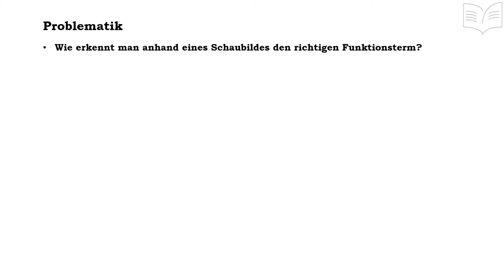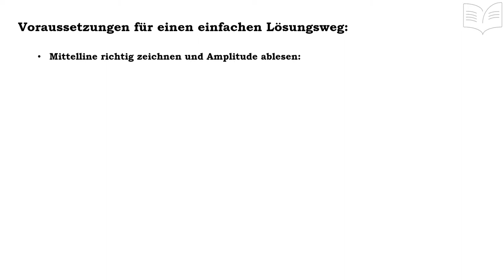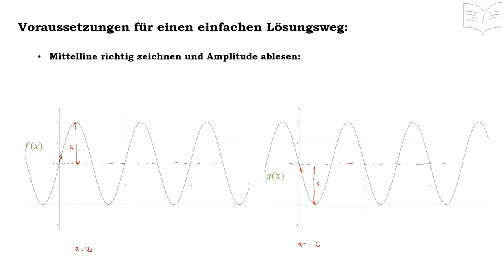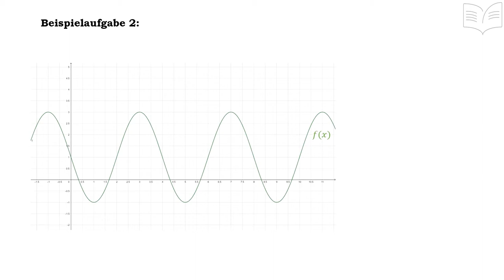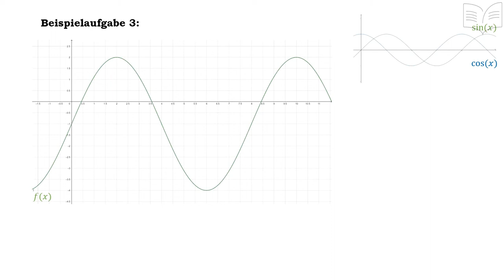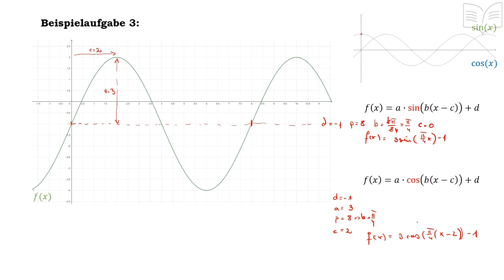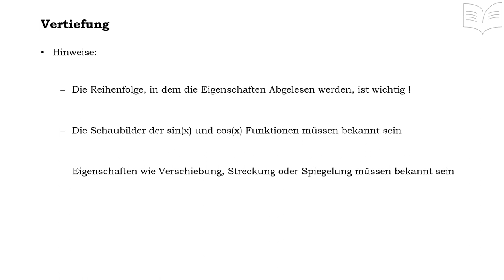sin(x) / cos(x) - Funktionsterm aufstellen, von Kurve zur Funktion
Funktionsterm aufstellen anhand der Kurve: -  in diesem Tutorial wird anhand verschiedener Beispiele erklärt, wie man vom Schaubild bzw. Kurve einer Funktion zum Funktionsterm kommt oder wie man eine Funktionsgleichung aufstellt.

Hinweis: wenn Ihr Probleme mit Verschiebungen, Streckungen oder Spiegelung habt, schaut euch zuerst das Tutorial für die „Eigenschaften Trigonometrischer Funktionen“ an. Im gleichen Zusammenhang macht auch das Tutorial „sin(x) und cos(x) - vom Funktionsterm zum Schaubild“ ergänzend Sinn.